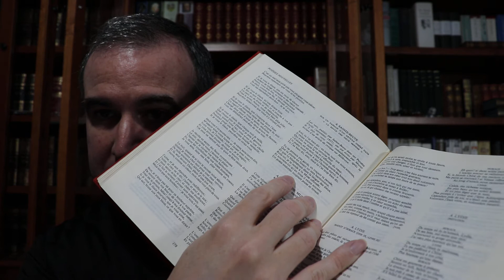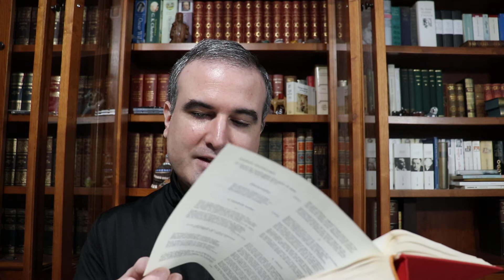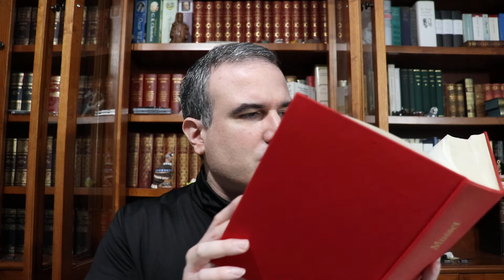LA BIBLIOTECA IDEAL, 55: Alfred de Musset (1810-1857) (II)